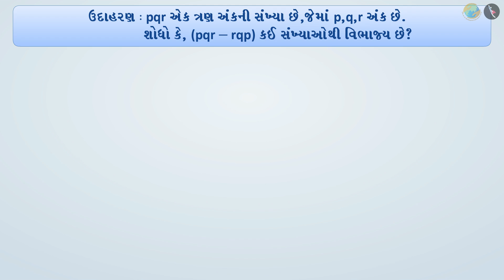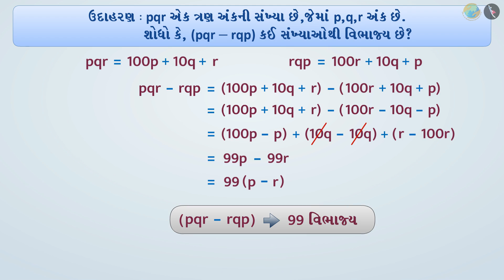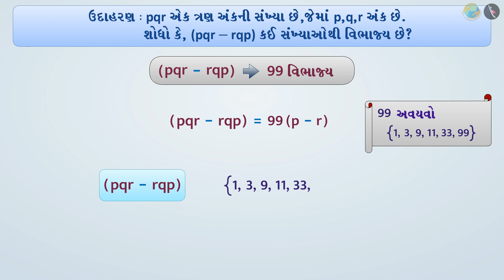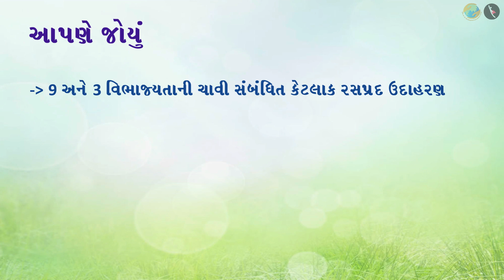9 અને 3 ની વિભાજ્યતાની ચાવી | ભાગ ૩/૩ | પ્રકરણ ૧૬ | ધોરણ ૮ | ગણિત | સંખ્યા સાથે રમત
9 અને 3 ની વિભાજ્યતાની ચાવી | ભાગ ૩/૩ | પ્રકરણ ૧૬ | ધોરણ ૮ | ગણિત | સંખ્યા સાથે રમત | 9 અને 3 ની વિભાજ્યતાની ચાવી | ધોરણ VIII | GCERT |

DIvisibility Tests II | Playing with numbers (4) | Grade VIII | GCERT | Numbers and their properties

9 અને 3 ની વિભાજ્યતાની ચાવી | ભાગ ૩/૩ | પ્રકરણ ૧૬ | ધોરણ ૮ | ગણિત | સંખ્યા સાથે રમત

In this video we will discuss the concept of DIvisibility Tests II

સંખ્યા સાથે રમત About TicTac Learn - We firmly believe that education is the greatest equalizer of all!
drkrsf
krsf videos
ttl guj
ttl videos
TTL